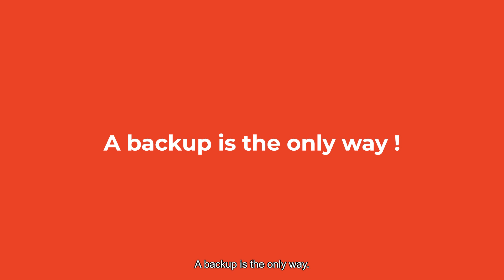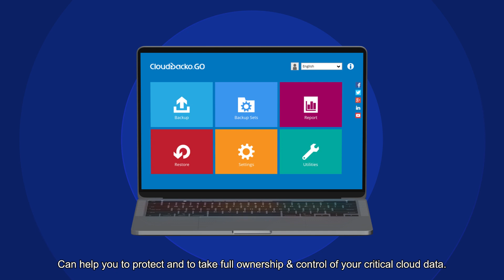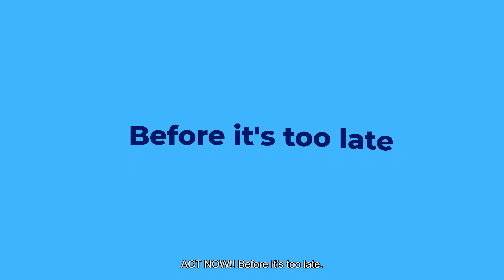Why Backup Microsoft 365 | Why and How to Secure Your Business Data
Why We Need To Backup Microsoft365?
1) Microsoft 365 do not have backup feature.
2) You may suffer data loss from human error/accidental deletion, hackers, ransomware, malware, malicious, departing employees.
3) Microsoft advise using third-party application to protect your data.

Why to Protect Your Business Data with CloudBacko Go?
1) CloudBacko Go is the fastest and cheapest way to backup your data.
2) Data is stored on your own private servers, local drive or network drive.
3) Retain full ownership of your own personal data.
4) Defying legal claims
5) Get 24 x 7 protection against ransomware.

How to Protect Your Business Data with CloudBacko Go?
1) Backup your Microsoft Office 365 cloud data to your local storage, network storage or another cloud storage service.
2) Backup everyday automatically.
3) Allow you to recover any file version.

No hardware investment and technical skill required.

Want to protect another type of data with CloudBacko Go USD1 plan? Here is 2-min USER GUIDE.